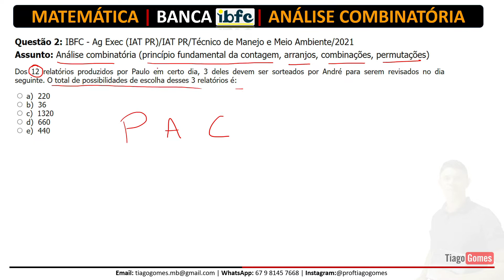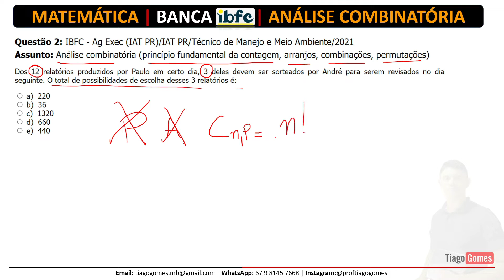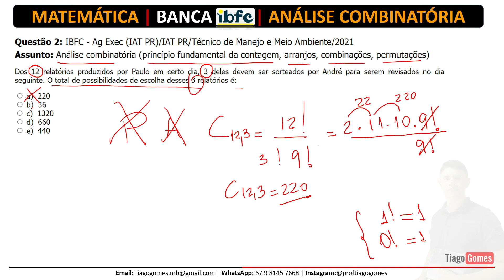🚀 Análise Combinatória BANCA IBFC 📚 Matemática BANCA IBFC 🔎 Questão02♟️ Matemática para concursos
Acesse agora o curso completo de
Raciocínio Lógico Matemático com
foco na Banca IBFC e Baixe todos os PDF's

Não perca mais tempo em busca de materiais!

⌛ Acesso Vitalício
💳 Valor do Curso Completo

Questão 2: IBFC - Ag Exec (IAT PR)/IAT PR/Técnico de Manejo e Meio Ambiente/2021

Assunto: Análise combinatória (princípio fundamental da contagem, arranjos, combinações, permutações)

Dos 12 relatórios produzidos por Paulo em certo dia, 3 deles devem ser sorteados por André para serem revisados no dia seguinte. O total de possibilidades de escolha desses 3 relatórios é:

 a)  220
 b)  36
 c)  1320
 d)  660
 e)  440

Aprenda todo o conteúdo de análise combinatória através de questões
da banca IBFC.

Poupe tempo, baixando o pdf com as questões, anote os detalhes de cada resolução para consultar na revisão final.

Então você precisa aprender com esse vídeo onde nosso Professor Tiago Gomes, mostra tudo o que você precisa saber pra passar no concurso sobre Teoria dos Conjuntos.